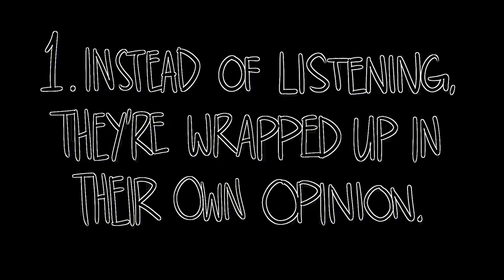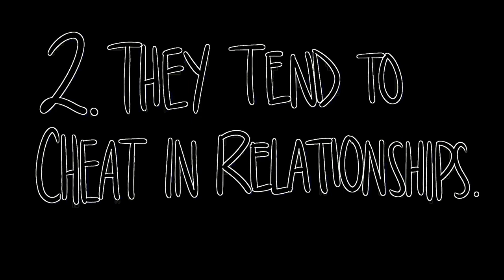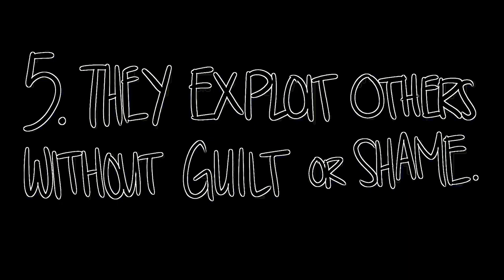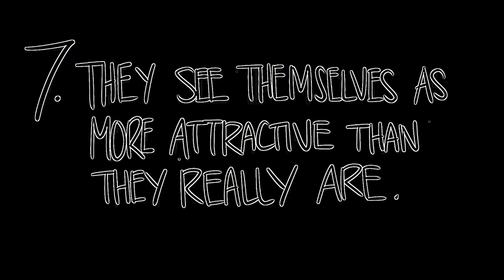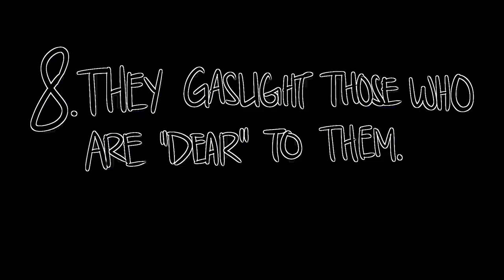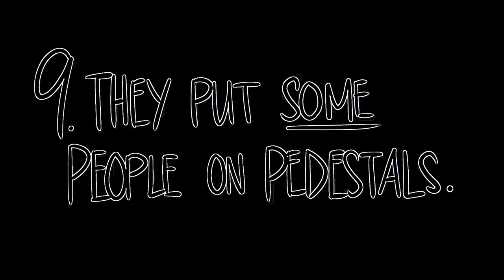Eye Care Psychology "9 Signs Someone is a Narcissist"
Watch the video and save your eyes. The light emission to the eyes in the video is reduced by 21.43 times compared to the original video.